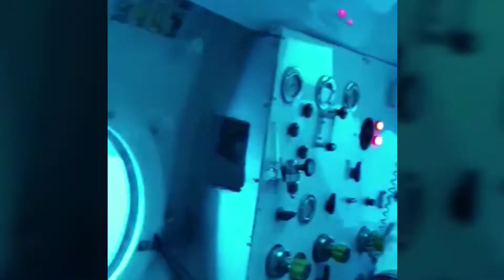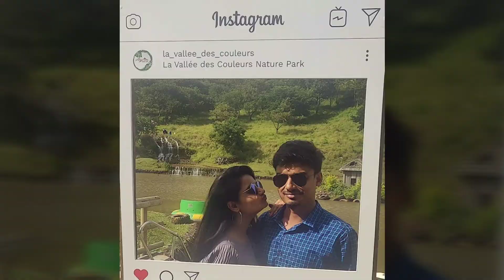Things To do In Mauritius || Submarine Safari ||Catamaran Cruise ||Best place to visit outside India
On Our Trip to Mauritius